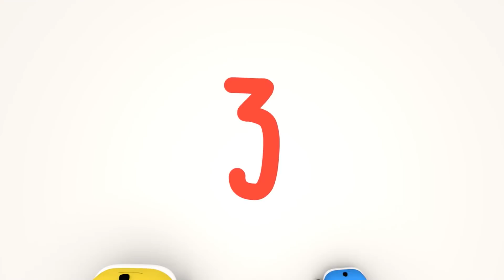NAUKA O MECHANICE! Przygotowania do Wyścigu! - Ucz Się z Ethanem Śmieciarką 🚚 Bajki Edukacyjne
Ethan to mała ale bardzo aktywna wywrotka. Zawsze gotowy jest na nowe przygody i stara się uczyć najwięcej jak tylko może poprzez gry i zabawy. Podczas jego przygód Ethan uczy się kształtów, kolorów i numerów. Przyłącz się do Ethana i ciesz się super zabawą!

ucz się kolorów, ucz się kształtów i numerów z Dino dinozaurem, małmi samochodzikami, ethanem wywrotką oraz Tedem Pociągiem. Ucz się kolorów, ucz się kształtów, ucz się numerów z pojazdami, pociągami, samochodami, monster truckiem, śmieciarką, holownikiem, jajkami niespodzianką, rozpakowuj prezenty, kulkami i zabawkami! Uczenie jest znacznie łatwiejsze z pojazdami i zabawkami. Zobacz tą edukacyjną bajkę dla dzieci, która nauczy je kształtów, kolorów i numerów.